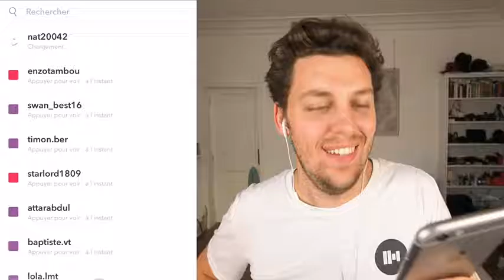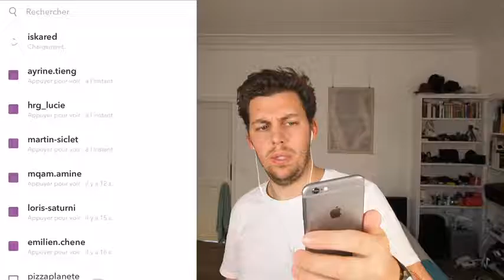Vos petites hontes Pierre Croce